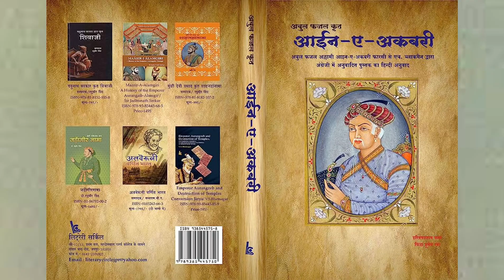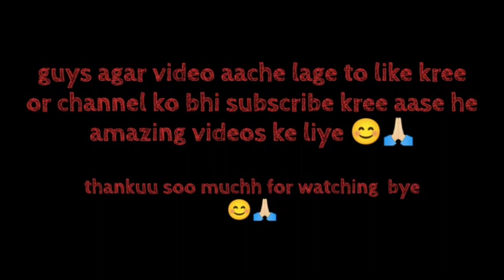The Historical Fort , Whose Name Is Recorded Among The Most Attacked Forts !